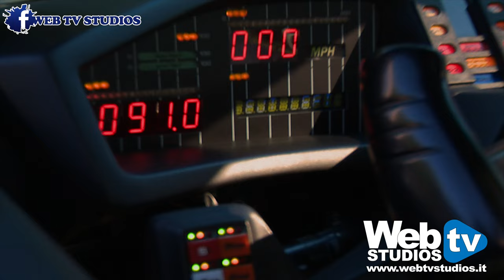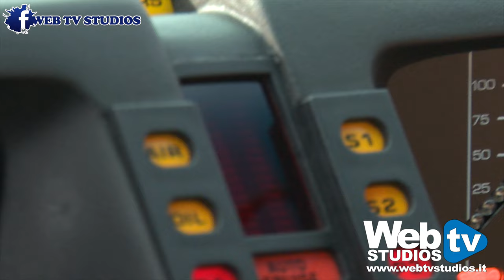SUPERCAR K.I.T.T." UN GIRO PER LA CAPITALE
KITT (Knight Industries Two Thousand), una splendida auto invincibile, parlante e dotata di intelligenza propria (si tratta in realtà di una Pontiac Trans-Am).

La Web Tv Studios Realizza - Video Professionali
Per La Realizzazione Di Riprese Video Professionale, Per Pubblicizzare La Tua Azienda, Ho La Tua Figura Professionale ( Post Produzione Editing Video Montaggio Video Professionale 4k, Interviste Per Il Tuo Evento
Voce Fuori Campo di Maura Carotti la Giornalista della webtvstudios di Roma

SOSTIENI L’ INFORMAZIONE DELLA WEBTVSTUDIOS​ DI ROMA, DIVENTA IL NOSTRO EDITORE. AIUTACI CON UNA PICCOLA OFFERTA

Brano scritto e suonato da Piero Gentili
Si tratta di una mia composizione musicale scritta arrangiata e suonata da me sia con il pianoforte che in versione orchestrata in studio di registrazione

Se ti piacciono i nostri video Supportaci cliccando MI PIACE e CONDIVIDI.

Tutti i diritti sono riservati. il video non deve essere utilizzato in nessun caso senza autorizzazione scritta dell'autore.

Vi aspettiamo sui nostri social !!!

✧ Condividete e commentate! A presto i prossimi video!

Il sogno di una generazione

K.I.T.T. la celebre auto protagonista indiscussa del telefilm anni '80 "SUPERCAR", è a vostra disposizione per eventi, matrimoni e compleanni !!!

Questa meravigliosa macchina, ideata da PAOLO SIERVO e meglio conosciuta in Italia come SUPERCAR (KNIGHT RIDER), è celebre in tutto il mondo ancora oggi, a distanza di più di 30 anni dal suo debutto, contando milioni di fans che amano e seguono questo telefilm, premiato in America come uno fra i 5 serial fantastici mai creati sino ad ora.

La vettura viene messa a disposizione di chiunque voglia regalarsi un sogno.
Disponibile infatti, per eventi, feste di compleanno, anniversari, matrimoni e ricorrenze speciali.

K.I.T.T., replicato in ogni suo minimo dettaglio e dotato di tutte le più sofisticate tecnologie moderne, è stato progettato da PAOLO, assieme ad un ottimo team di persone da lui stesso selezionate in tutta Italia.

Paolo, in tutti questi anni, non si è mai arreso alla realizzazione di questo sogno che aveva in mente sin da adolescente, ovvero dalla prima messa in onda della serie televisiva nel gennaio del 1984 sulla appena nata rete televisiva Italia1.

Nonostante mille difficoltà di ogni genere, ha creduto in una idea e nella sua realizzazione, resa possibile anche grazie al grande supporto di sua moglie Elisabetta, che lo ha incoraggiato ed affiancato sin dall'inizio di questa impresa titanica.

Dopo anni, il progetto ha visto la luce nel giugno 2014 grazie all’impegno di persone altamente qualificate ed appassionate come Paolo di questa macchina e della serie a lei dedicata.

La voce emessa da KITT è quella originale del telefilm degli anni ’80 che tutti conoscono.
Grazie ad un gruppo di appassionati del settore, è stato possibile, attraverso dei turni in sala di incisione, campionare la voce dell’attore Massimo Venturiello - che si è prestato con gentilezza e professionalità a comporre nuove frasi da inserire nei sintetizzatori polifonici - al fine di dare nuova linfa vitale al computer interno e rendere ancora più unica questa fantastica vettura.

A volte i sogni diventano realtà, basta solo crederci fortemente !!!
Progetto a cura di Paolo Siervo
Supervisione: Mattia Bezzi ed Andrea Iannaccone
Costruzione e progettazione parti hardware, assemblamento meccanico ed elettrico: Andrea Iannaccone.
Realizzazione software dedicato: Mario Ravasi.
Restauro completo veicolo e verniciatura Giovanni Malafronte ed Autocarrozzeria Malafronte.
Voce di K.I.T.T. : Massimo Venturiello.